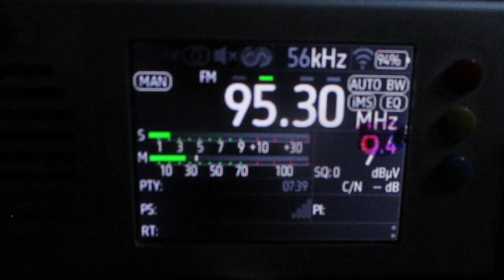101.3 v Kesäseuraradio (Lappeenranta/Mustola )(Finland)(S. Karelia)~99 km 130m 272° 0.05 kW(ERP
Tropo

receiver:TEF 6686 (Portable)
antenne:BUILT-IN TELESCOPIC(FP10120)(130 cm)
location:Priozersk(SPb-Region)
time 04:40  GMT (07:40 MSK)
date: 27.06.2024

compared with   92.3  h  Kesäseuraradio (Kerimäki/Yläkuona)(Finland)(Etelä-Savo / South Savo)~ 115 km  336°  190 m  0.5 kW(ERP)